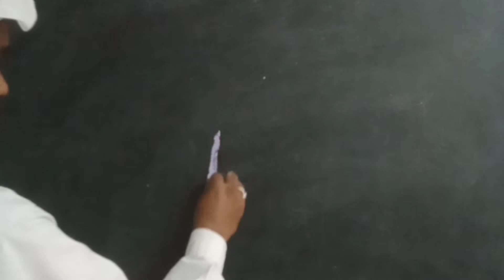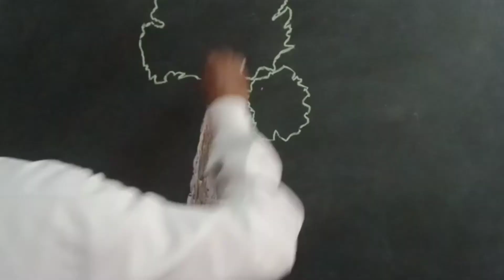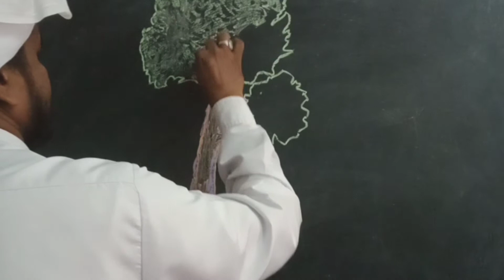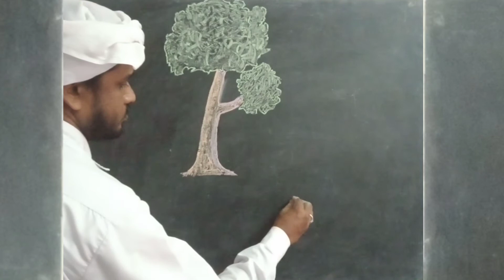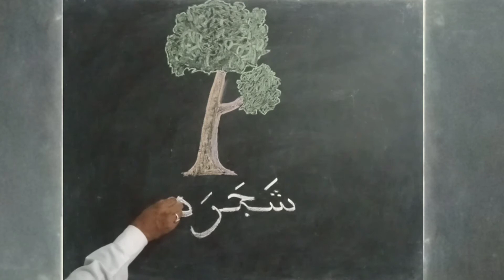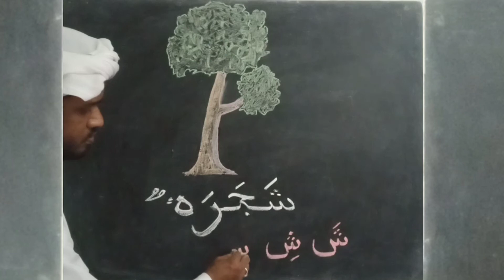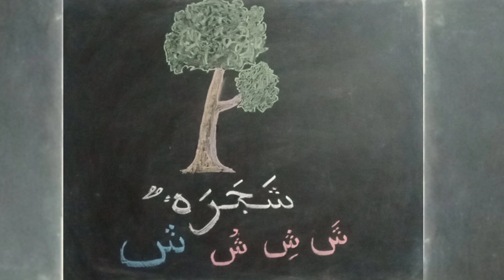തഫ്ഹീം ഒന്നാം ക്ലാസ്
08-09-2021